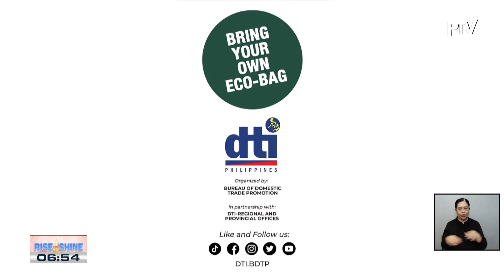2023 National Trade Fair ‘Go Green, Go Local’, alamin!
2023 National Trade Fair ‘Go Green, Go Local’, alamin!